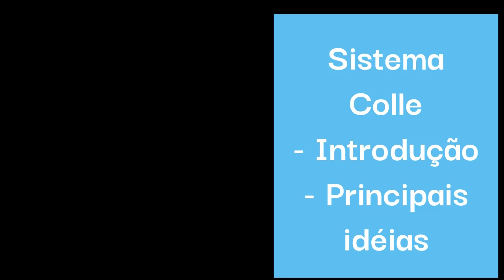GANHE MAIS JOGOS COM O SISTEMA COLLE UMA ABERTURA SÓLIDA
Os sistemas no xadrez são reconhecidos por serem aberturas sólidas e que desenvolvem rapidamente as peças das Brancas, sem problemas no posicionamento e na estrutura de peões. Isso assegura a vantagem das Brancas logo na fase de abertura.
E o Sistema Colle é um exemplo disso.
Neste vídeo mostro suas idéias gerais, como o avanço do peão para e4 e algumas variantes que inclusive chegam ao xeque mate.

Collected for you my top mix of videos!